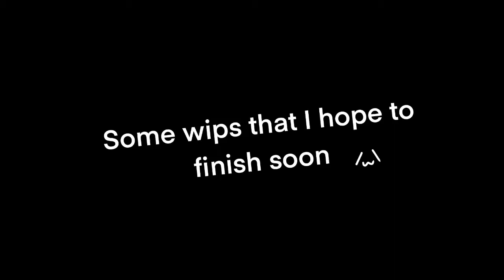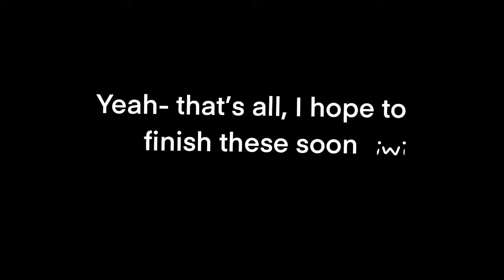WIPS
Oof-  I have more wips somewhere in Flipaclip but that will be for another video, hope you enjoyed ma motivation dying wips TwT I am also working on a subscriber special so, I hope to have that done as quick as possible! Have a goodnight/afternoon/day my lovable kitties 🐱🌟💜💕❤️